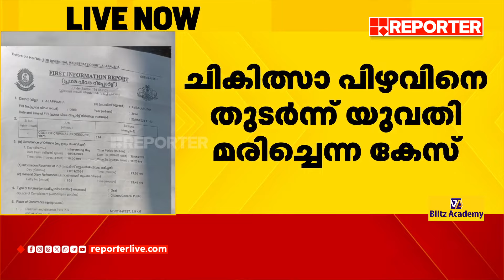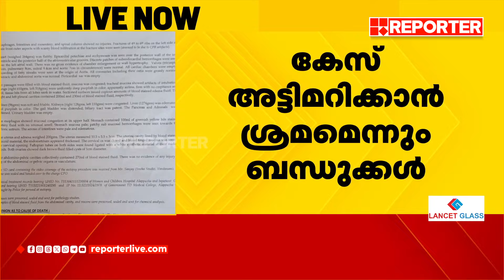ശസ്ത്രക്രിയക്ക് വിധേയയായ യുവതി മരിച്ച സംഭവം; പരാതിയുമായി ആശയുടെ ബന്ധുക്കൾ | Alappuzha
പ്രസവം നിർത്താൻ ശസ്ത്രക്രിയക്ക് വിധേയയായ യുവതി മരിച്ച സംഭവം; പരാതിയുമായി മരിച്ച ആശയുടെ ബന്ധുക്കൾ | Alappuzha | Surgery Issue

With Regards
Team RBC